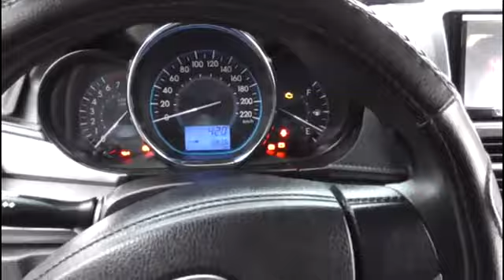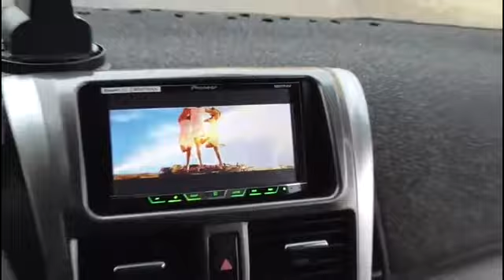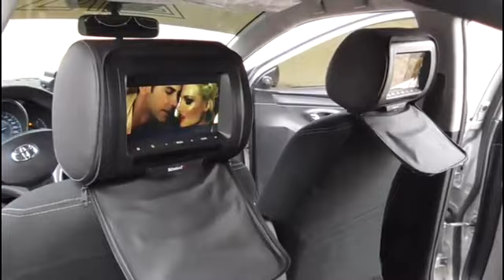Full woofer yaris tuning 2015